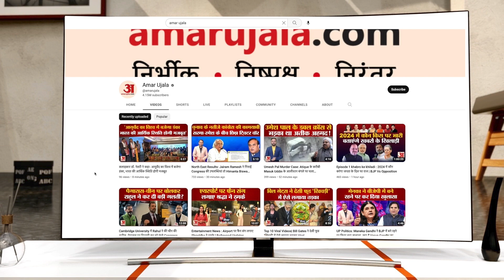Women Reservation Bill पर बोले Deputy CM Keshav Prasad Maurya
महिला आरक्षण बिल पर उत्तर प्रदेश के उपमुख्यमंत्री केशव प्रसाद मौर्य बोले, प्रधानमंत्री नरेंद्र मोदी महिला सशक्तिकरण के लिए लगातार काम कर रहे थे...यह महिला सशक्तिकरण की दिशा में एक बड़ा कदम है